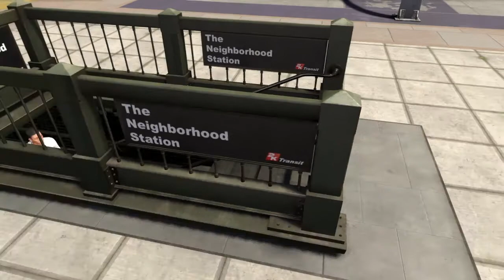Part 9 | Funny Moments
Friends:
Roguegalaxy